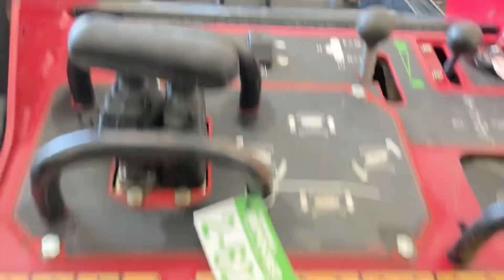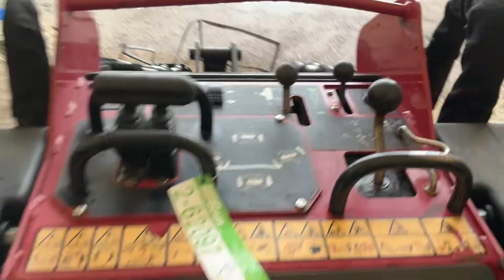2018 Toro Dingo 22328 TX 1000 Track Loader Wide | Repocast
Selling on March 21 on Repocast.com